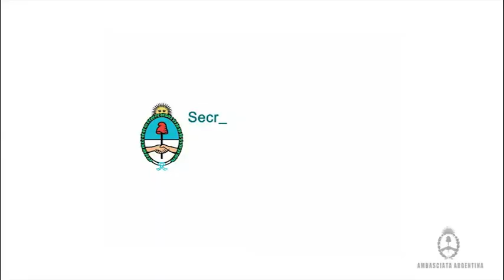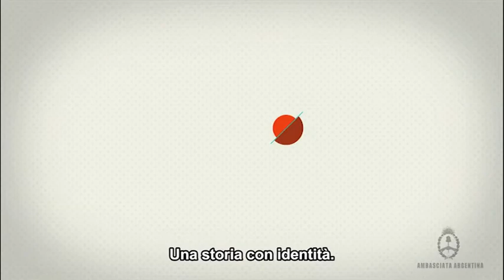Buscarita Roa (Abuela de Plaza de Mayo)